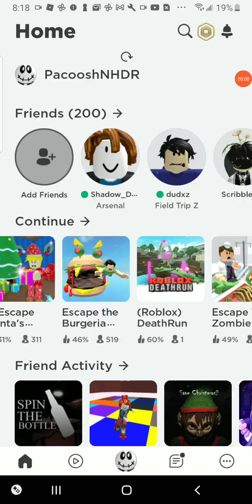Escape school obby #1